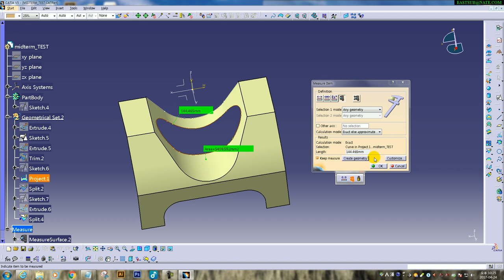CATIA V5. Surface Area Calculation